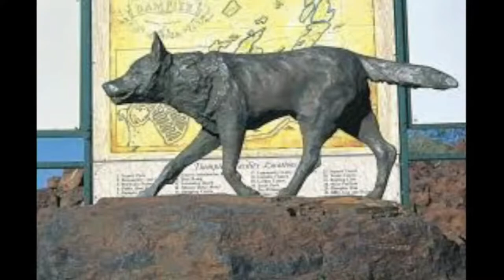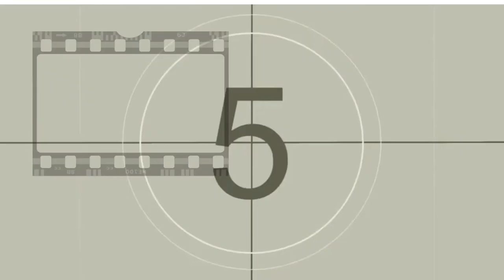LAS MEJORES PELICULAS DE PERROS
Vamos a ver el origen de una de los mejores películas en el mundo del arte, les traemos un análisis acompañada de una pequeña opinión. Analizando  cada una de las herramientas desde la más importantes hasta la más básica, explicando bases actorales y manejo de técnicas, vestuario, plano secuencia y manejo de foco.